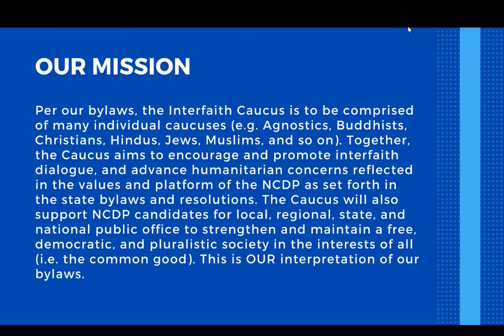Short Sample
Opening to Webinar with Floyd McKissick and Communications Director Aabia Saeed